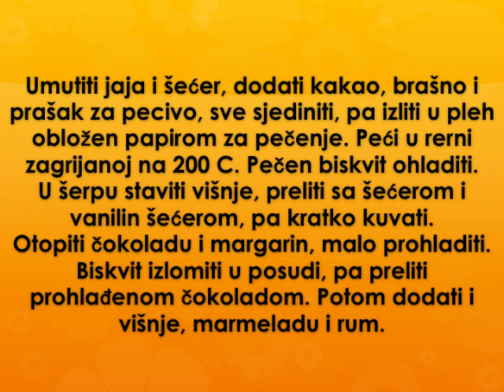Blato torta Recept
recept za blato tortu